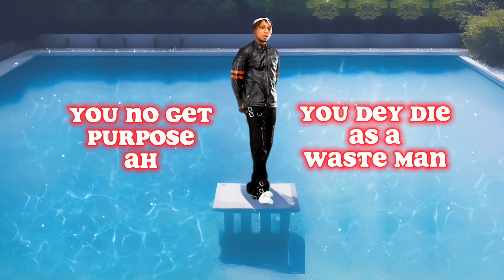YAWDHOPE- WarnDem (Lyrics Explainer)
Lyrics explainer for YawDhope’s Latest single WarnDem
Follow Yawdhope460 on tiktok
Yaw Dhope on Facebook
Yawdhopeofficial on Instagram